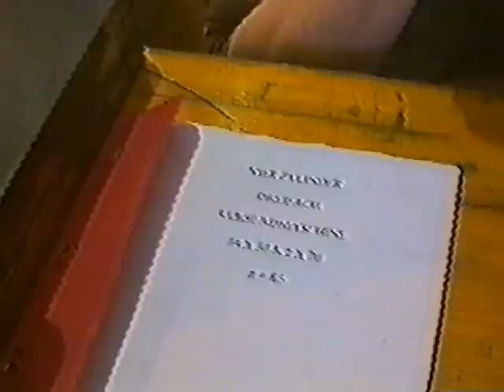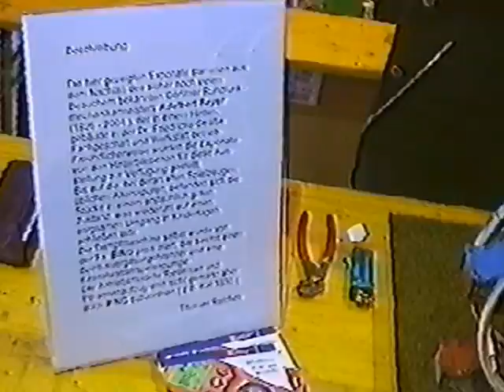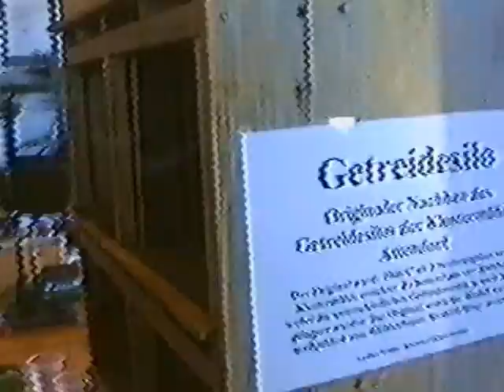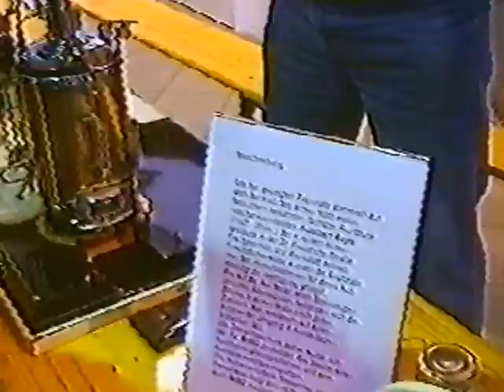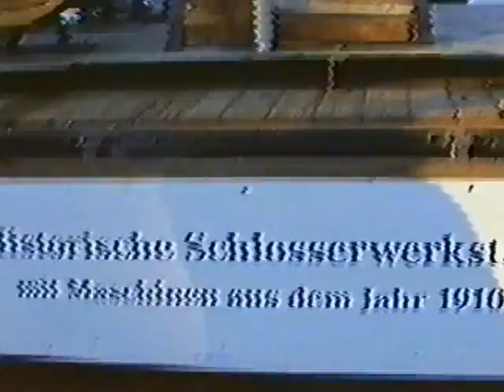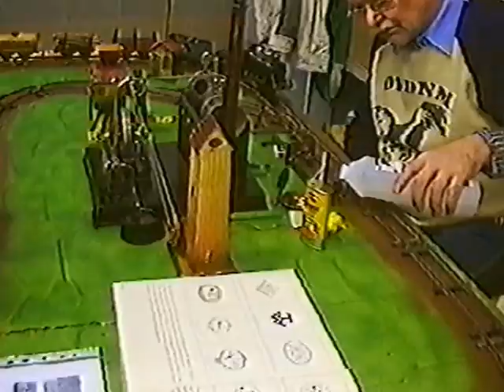Dampfturbinenausstellung Niesky 24.2.2008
Am 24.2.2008 fand für Freunde der Dampfturbine in Niesky eine Ausstellung statt.